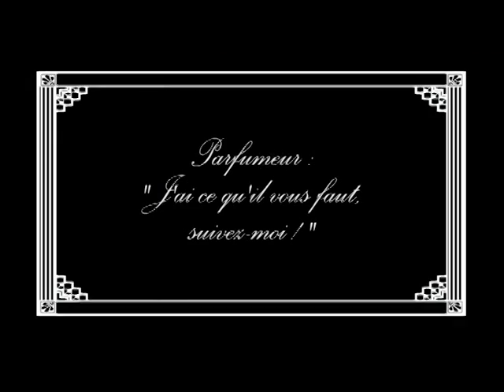Kevin Guedo/Parfums d'antan/Musée du parfum